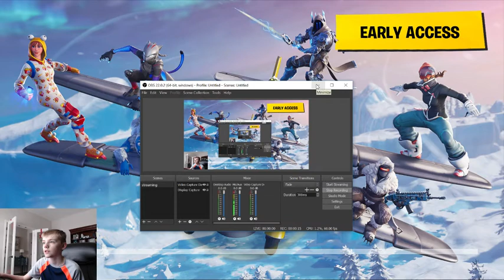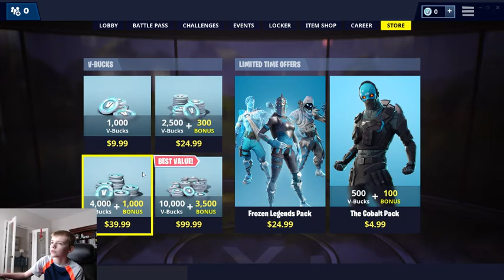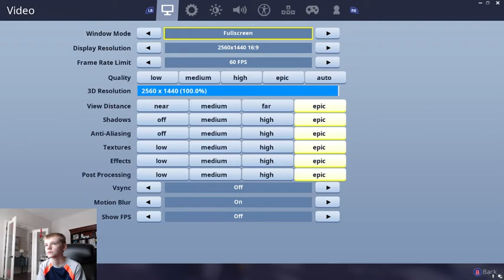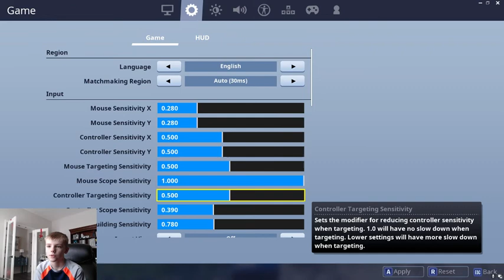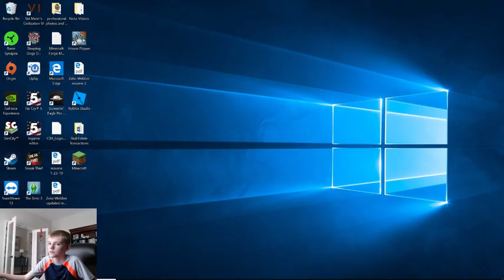Another Day Another L